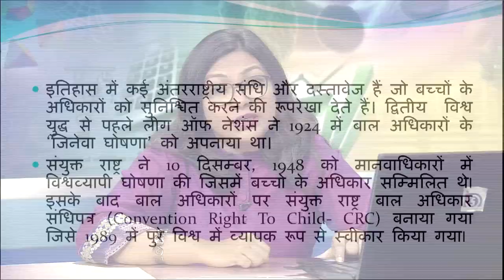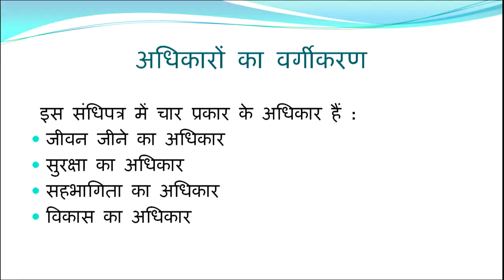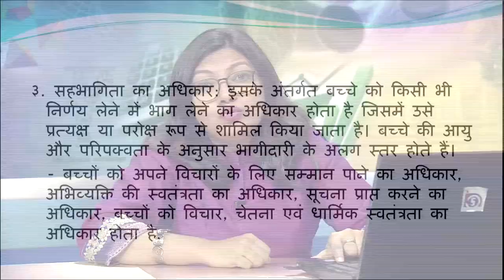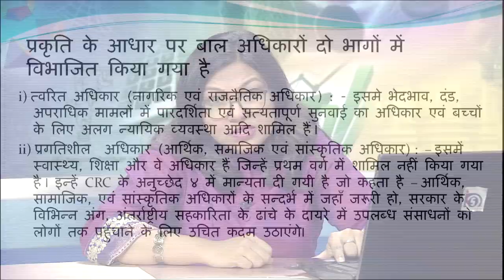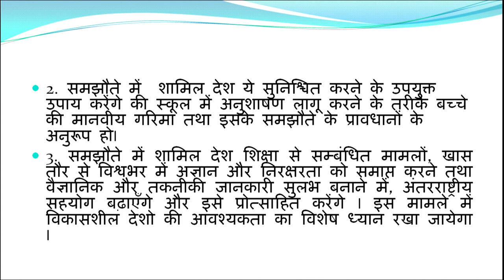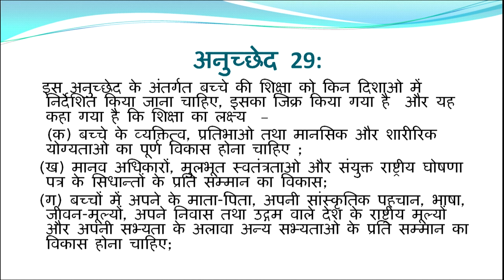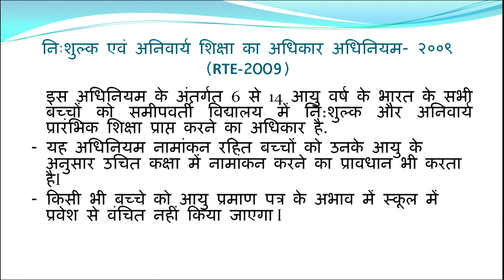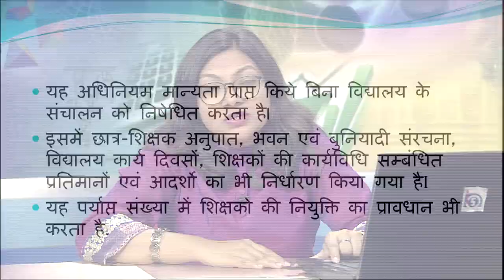Baal Adhikar ke Sandharbh mein Sanyukt Rastra aur Shiksha ka Adhikar